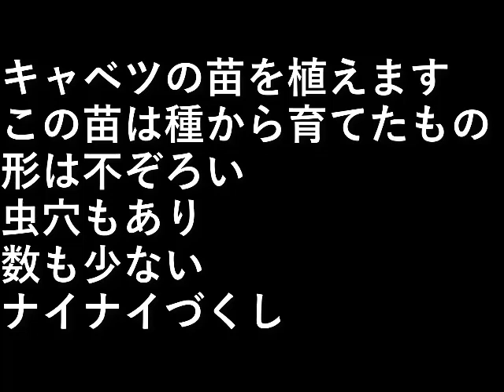キャベツ植え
キャベツの苗を植えます。

この苗は種から育てたもの。

形は不ぞろい、
虫穴もあり、
数も少ない。

ナイナイづくしです。

設備屋の適当田舎暮らし